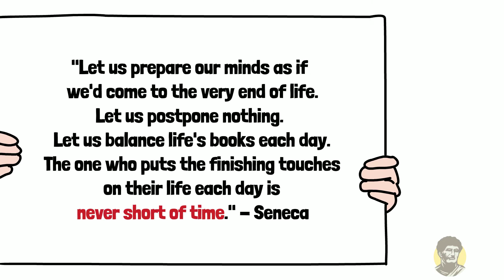Memento Mori - How to Overcome the Fear of Death? (Stoicism)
This video will teach you how to overcome your fear of death using the ancient Roman concept of Memento Mori. In particular, we will learn how the ancient stoic philosophers used Memento Mori to contemplate their mortality and, as a result, live with intensity and presence.